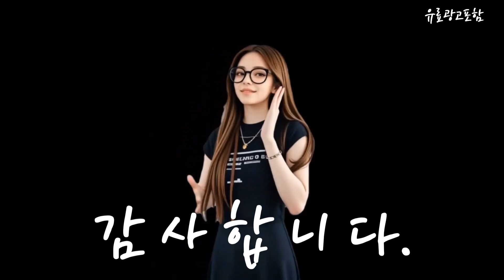수박 Top10! 가격, 평점, 후기! 놓치지 마세요!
❤️❤️❤️ 요즘 인기있는 수박 구매 가격 평점 리뷰 정리해 봤어요! ❤️❤️❤️

[00:06]
10위. #[13brix이상 당도보장] 당일수확 특급 제철 꿀 수박  [26,960원]

[00:11]
9위. 신선푸드 고당도 꿀 수박 1개 수박 7kg [31,900원]

[00:16]
8위. 기린농산 정읍 고당도 하우스 씨없는수박 5kg 1개 [33,500원]

[00:21]
7위. 별난농부 산지직송 고당도 신선한 수박 1개 5kg [25,900원]

[00:26]
6위. 곰곰 당도선별 수박 (11 brix 이상) 7kg미만 [30,850원]

[00:31]
5위. #[12brix] 당도선별 특품 하우스 꿀 수박 선별품  [35,600원]

[00:36]
4위. #[새벽수확] 최상품 고당도 국내산 꿀수박 하우스 노지  [47,310원]

[00:41]
3위. #[허니삼구]고당도 꿀 수박 4KG내외~9KG내외 8-9kg내외 1개 [45,700원]

[00:46]
2위. #[12brix] 당도선별 특품 하우스 꿀 수박 선별품  [41,600원]

[00:51]
1위. 당도선별 11brix 수박 8kg 미만 2개 [32,780원]